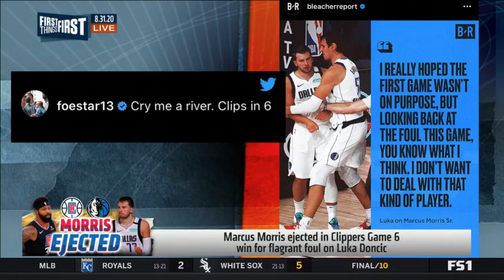Nick Wright "SHOCKED" Doncic, Mavs removed by Clippers 111-97, Clippers come on playoff quarter